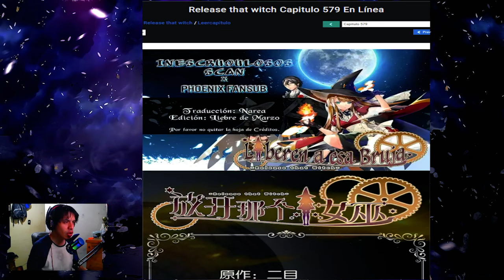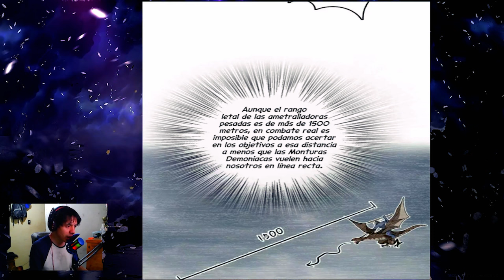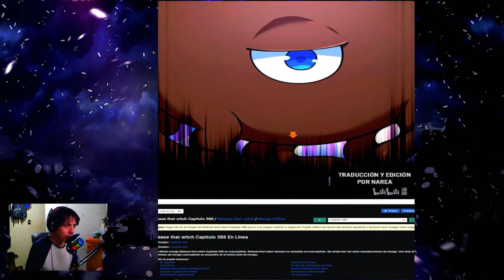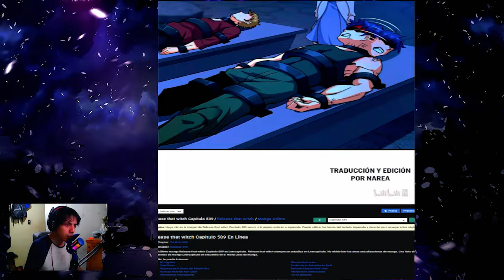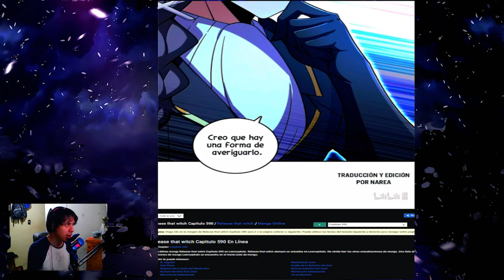LAS BRUJAS DE ROLAND LOGRAN COMUNICARSE CON LOS DEMONIOS Y CONOCEN LA FUNCION DE LA RELIQUIA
¡Bienvenidos a mi canal! Hoy les traigo una lectura/narración de los capítulos 579-590 del manhua 'Release that witch'.